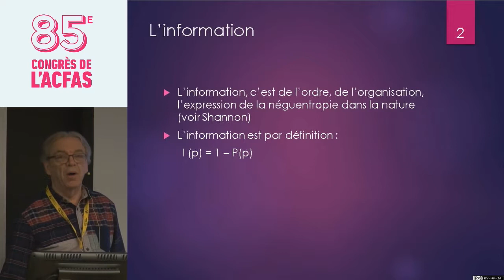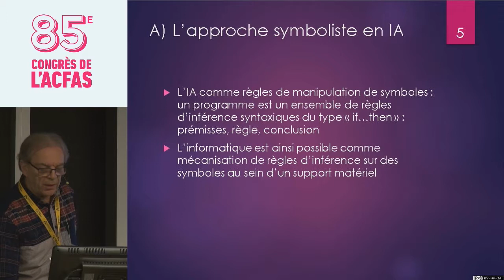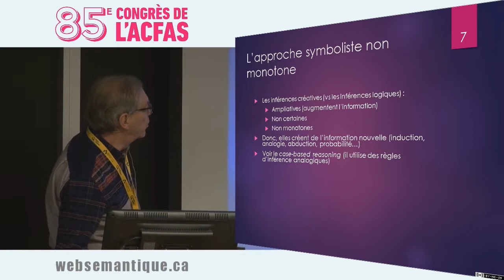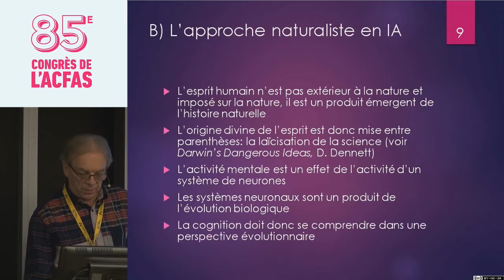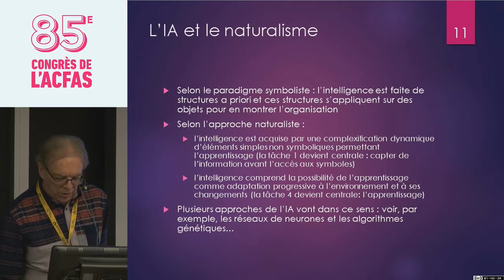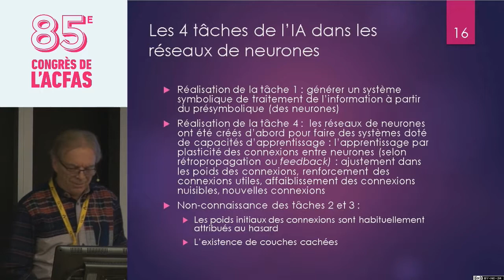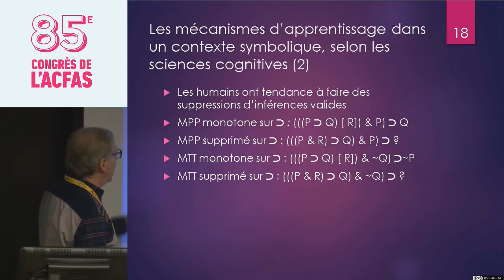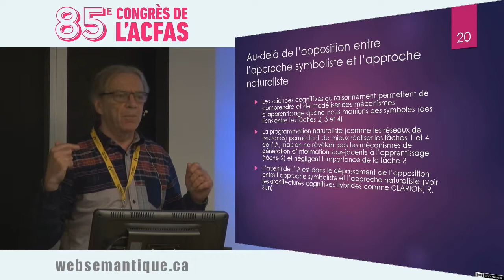Les mécanismes de l’intelligence artificielle et le raisonnement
Montréal, 9 mai 2017 - On peut définir un système intelligent comme étant un système adaptatif de traitement d’information. Il doit donc posséder deux types de mécanismes: des capteurs d’information et des correcteurs d’information. On verra comment ces principes s’inscrivent dans une perspective évolutionnaire et comment ils ont été opérationnalisés dans différentes approches en intelligence artificielle (approches symbolistes, réseaux de neurones, algorithmes génétiques…). Nous verrons ensuite comment ces types de mécanismes se mettent en œuvre dans le raisonnement humain. Nous terminerons par quelques conclusions relatives aux développements futurs des architectures cognitives et de l’intelligence artificielle.